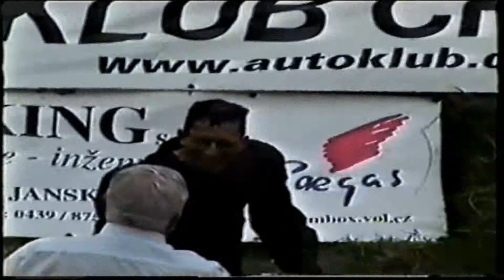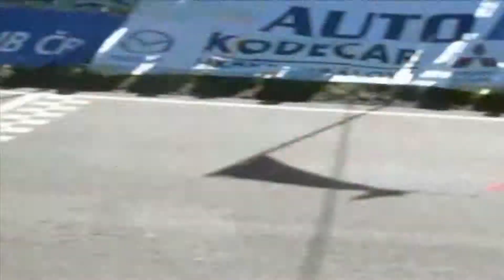Hořice 2000 2015